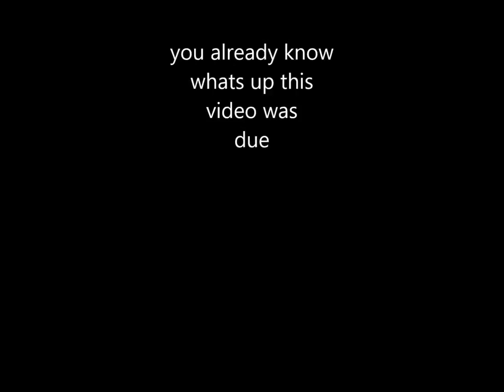Mike Chang fan music video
This one goes out to you mike chang
i don't take credit for this song and i am only using it because it just fit perfectly to mike changs personality